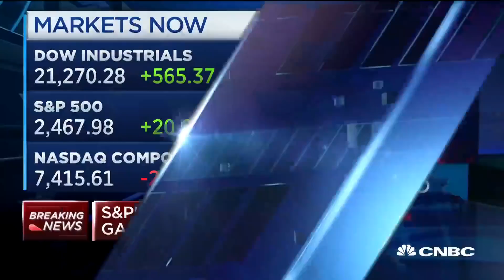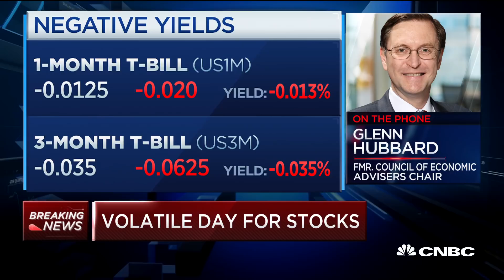Former CEA Chair Glenn Hubbard on small business assistance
Glenn Hubbard, former chair of the Council of Economic Advisers, joins "Squawk Alley" to discuss the proposed stimulus being argued in the U.S. Senate.

The White House and Senate leaders reached a deal early Wednesday on a massive $2 trillion relief bill — said to be the largest rescue package in American history — to combat the economic impact of the coronavirus outbreak.

As of Wednesday morning, though, the Senate was still drafting the final details of the text. A senior Democratic aide told CNBC that due to procedural reasons, including how long it is taking the Senate to send over a draft of the bill, it is unlikely the House will vote on it Wednesday. The House needs to pass the bill before it can reach President Donald Trump’s desk.

Efforts to pass the measure have taken on urgency as hospitals, companies, states and individuals have all pleaded for needed resources to battle the pandemic. Its impact has now reached into the Senate: Sen. Rand Paul, R-Ky., earlier this week announced he has tested positive for coronavirus.

“The Senate is going to stand together, act together and pass this historic relief package today,” Senate Majority Leader Mitch McConnell said Wednesday afternoon.

In announcing the deal early Wednesday morning, the Kentucky Republican called the proposal is effectively “a war-time level of investment in our nation.” He promised the bill would rush financial assistance to Americans through direct checks to households, enhanced unemployment insurance, hundreds of billions of dollars in emergency loans to small businesses, and more resources for hospitals and medical equipment.

The Senate has yet to release the final terms of the deal. An earlier draft seen Tuesday would provide cash payments of up to $1,200 for individuals, $2,400 for married couples and $500 per child, reduced if an individual makes more than $75,000 or a couple makes more than $150,000.

The draft language also stipulated a $350 billion fund for small businesses to mitigate layoffs and support payroll.

CNBC TV